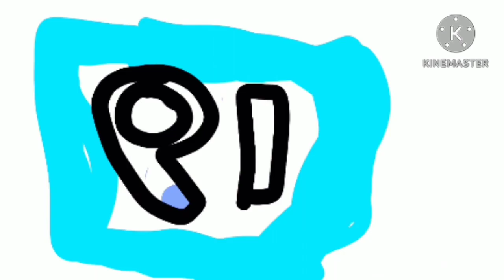Preview 2 19 (Sponsored by Preview 2 Effects Squared) Cubed Next Week